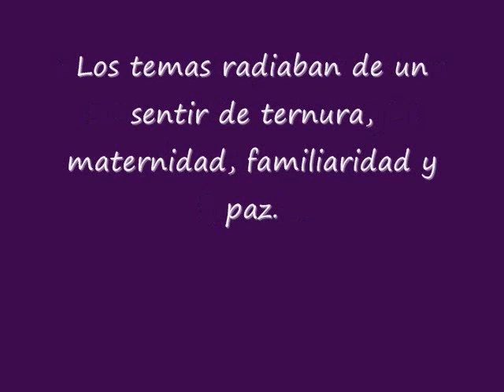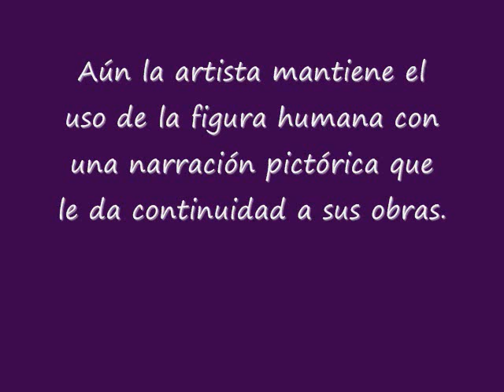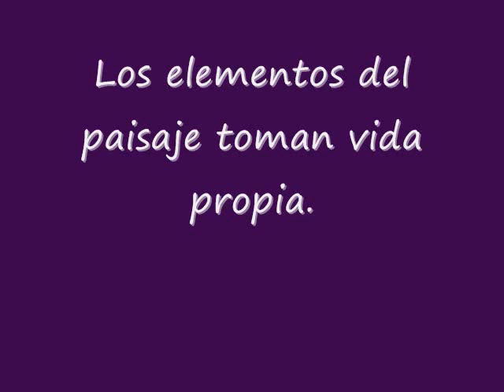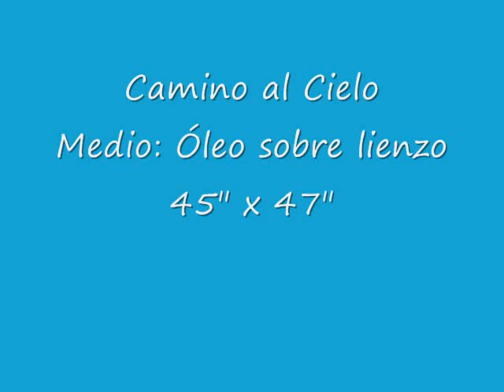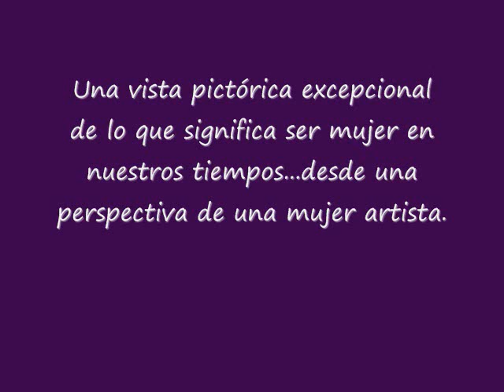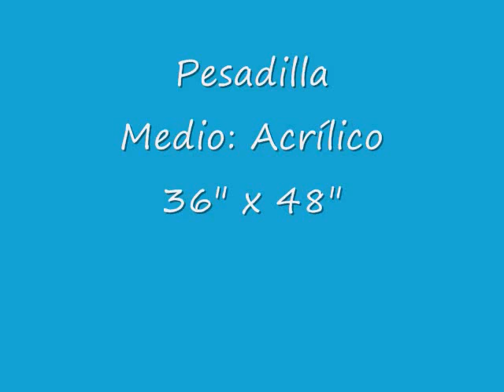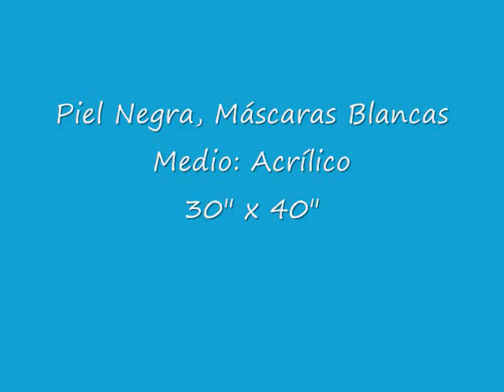Sotomayor Art 1982-2012.wmv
Brief retrospective of artist Gladiola Sotomayor and invitation to upcoming exhibition